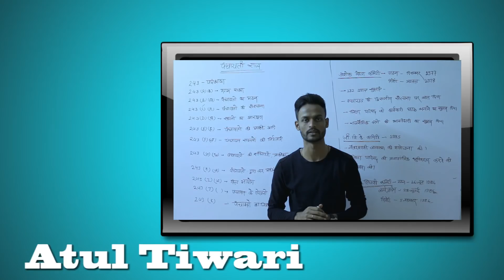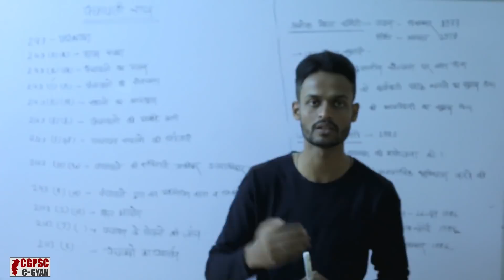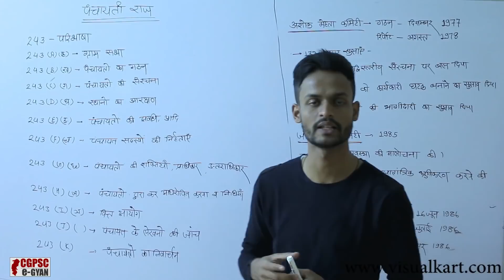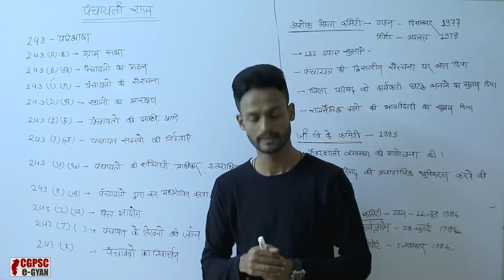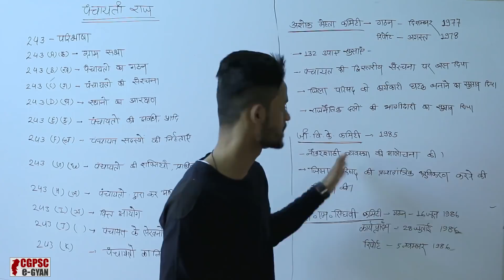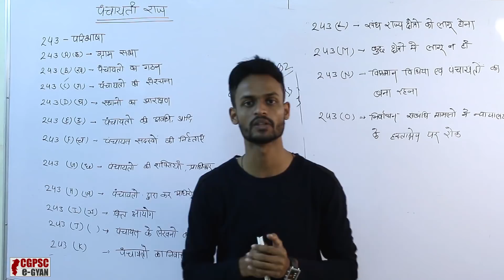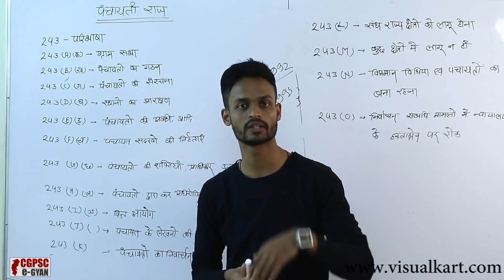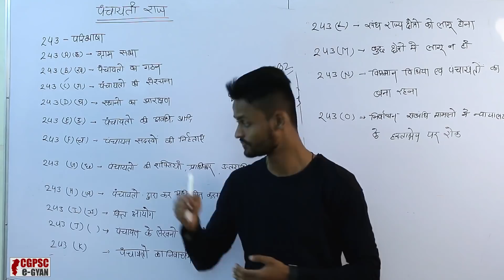Panchayati Raj (पंचायती राज) | ADEO EXAM | CGPSC e-Gyan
We are starting video lectures for ADEO Exam and in this video we are starting with Panchayati raj adhiyniyan. Act No : 13 of 2008. Keywords : Panchayat Election